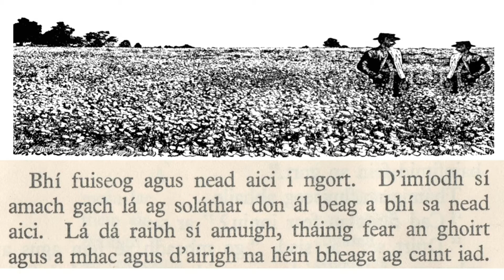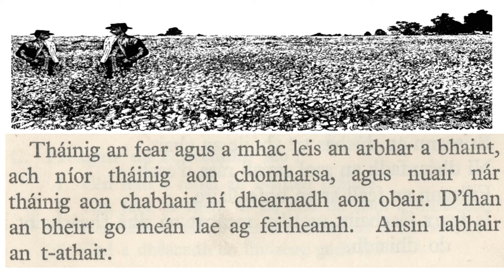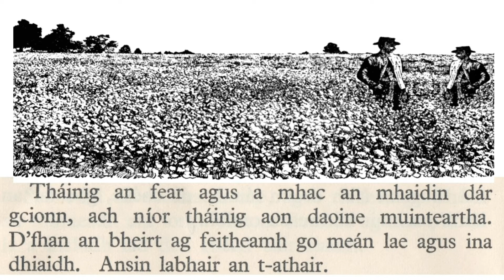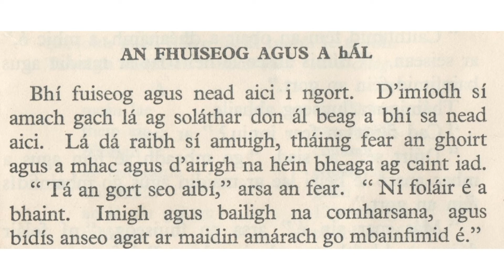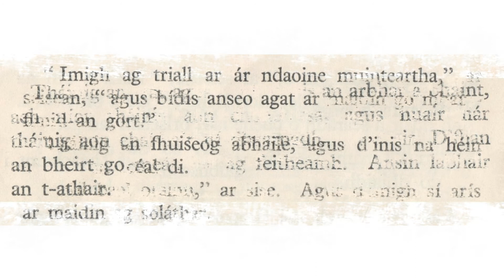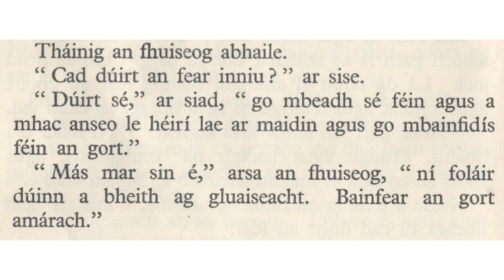An Fhuiseog agus a hÁl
Scéal an spéisiúil ó Aesop. HD riachtanch. Leabhar cainte. Míle buíochas.